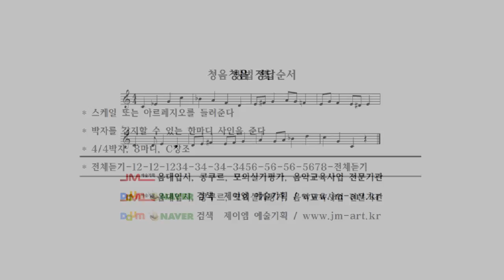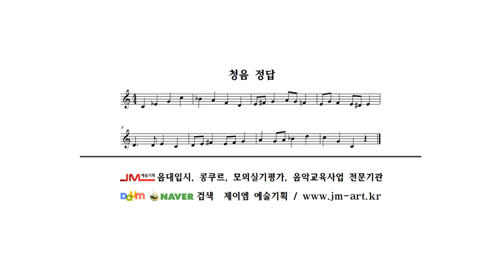청음중급3 ear training intermideate level 3